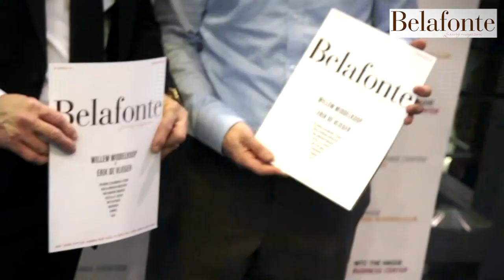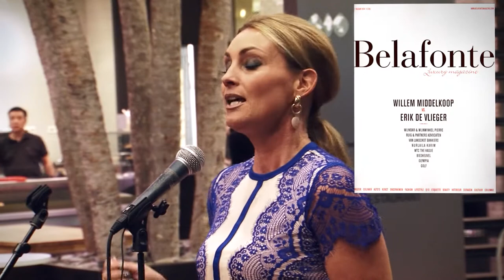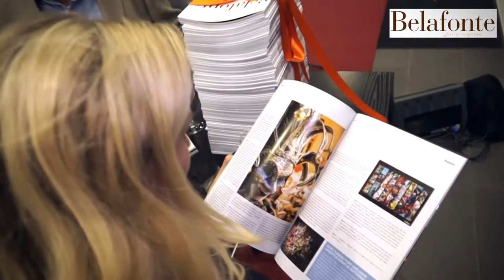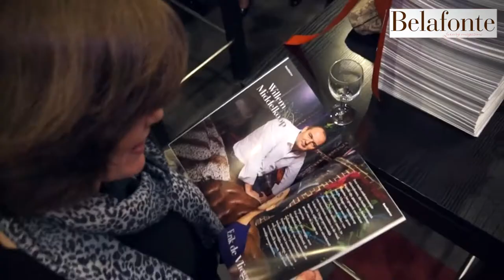door Rijam video producties